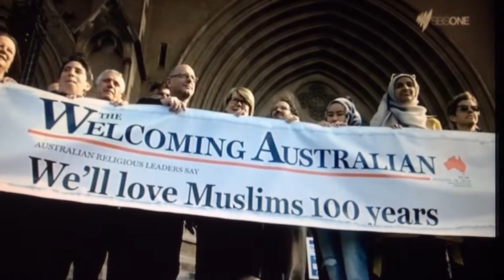Australian Muslims Stand Together to Fight Prejudice | SBS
Dani Isdale Report SBS